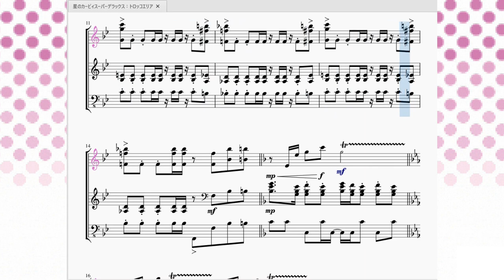星のカービィスーパーデラックス：トロッコエリア Kirby Super Star：Mine Cart Riding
今回は『洞窟大作戦』のステージに登場するトロッコ区間のBGMを再現させて頂きました。

　(メトロイドのような)ステージ探索系ゲームモードの『洞窟大作戦』は、全部で４つのエリアがありますが、このトロッコエリアはエリアとエリアを繋ぐ場所に出現します。トロッコが出てきたらそのエリアは踏破、トロッコから降りたら次のエリアへ…といった具合です。

　その通称『トロッコエリア』で流れるBGMがこちらになります。リズムは結構素直ですが、かなり下の方の音域が強い曲ですのでガチャガチャしたような印象を感じます。

　余談ですが、トロッコ＝採掘現場で使う乗り物、なので採掘してる時の岩の掘削音や、掘り出してる際のゴロゴロ…と言った「重い物が動いてる音」を表現する為に(人工物がある)洞窟、鉱山の曲は「一定のリズムを刻む重低音の響く曲」が多いように感じます(個人の感想です)。
　さらに余談ですが、鉱山作業員は加工な労働を強いられる為、鉱山系BGMは基本的に短調の曲が使われる事が体感多い気がします(個人の感想です)が、重労働の似合わないポップスターではトロッコの曲も普通に明るく、むしろそういうアトラクションなのかな、と思えるくらいに陽気な曲になっていますね。